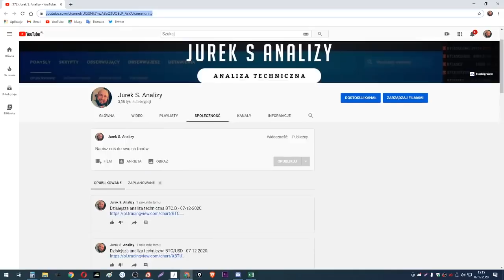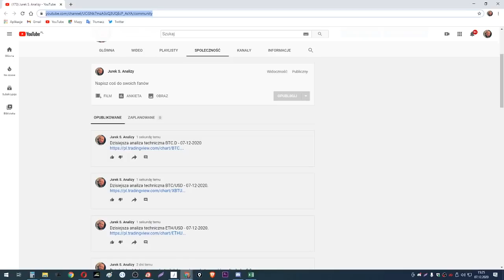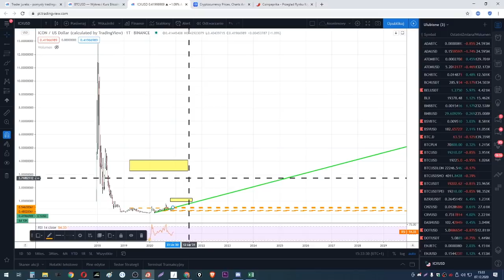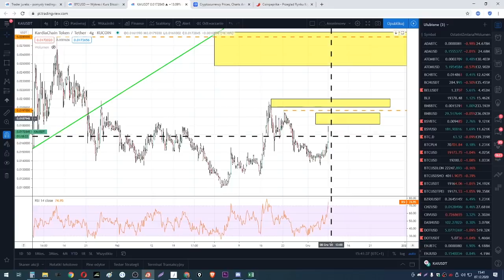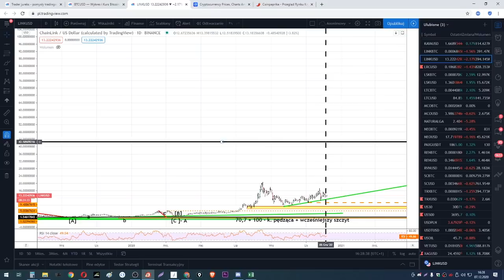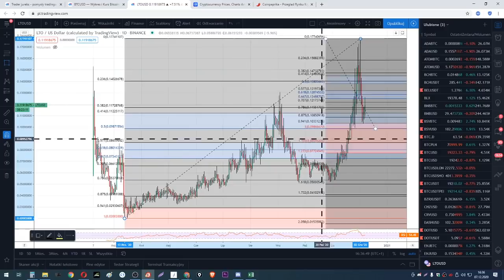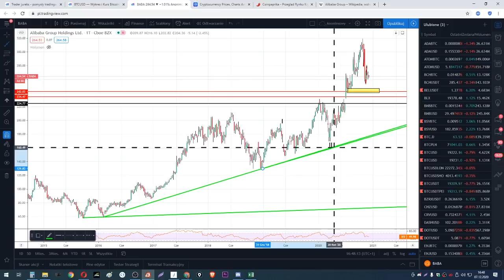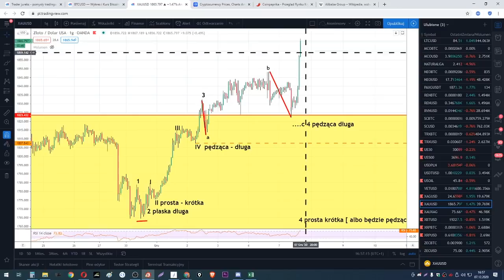Analiza Techniczna - 07-12-2020 | ZŁOTO, Alibaba !-Hot | ICX, KAI, KSM, LEAD, LID, LINK, LTC, LTO.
Faworytem dzisiejszej analizy został KSM. LINK i LTO tez nie wyglądają źle :)
Jednak prawdziwe perełki to nadal Złoto i dzisiaj towar naprawdę GORĄCY: ALIBABA! Z mojej strony podziękowania dla osoby, która zaproponowała go do analizy! Także apel, żeby otworzyć oczy na rynki poza krypto-światem!

Prezentuję platformy, które będę wspierał w ramach budowy społeczności skupionej wokół publikowanych przeze mnie analiz i handlu. Możesz do nich dołączyć klikając poniższy link referencyjny.

1/ Platforma do handlu Futures w krypto, jak pewnie się domyślacie - Binance

2/ Pierwszy zakup Kryptowalut, patriotycznie - BitBay !